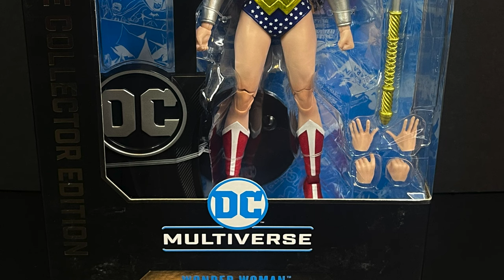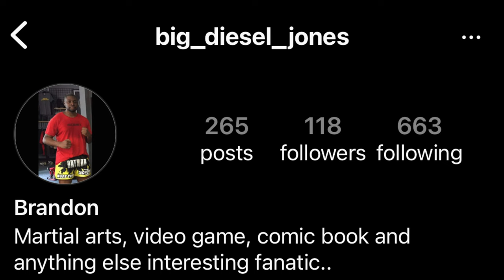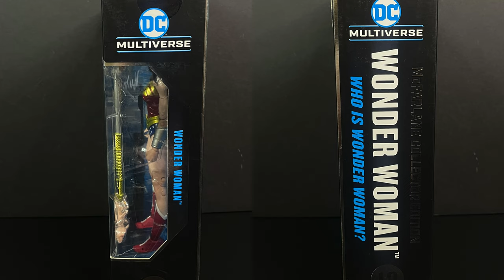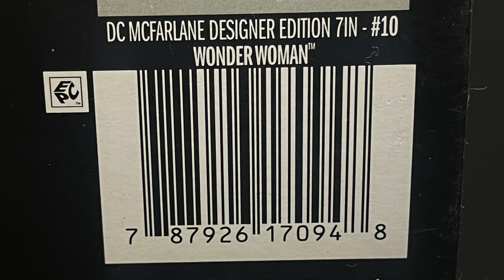2024 WONDER WOMAN | DC Multiverse Collectors Edition | McFarlane Toys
Join me for a look at the new McFarlane Toys Collectors Edition WONDER WOMAN from the DC Multiverse toy line!

(click Subscription on the main hub to sign up)